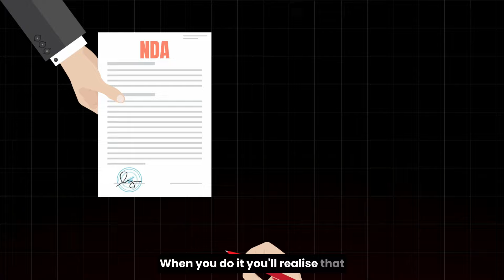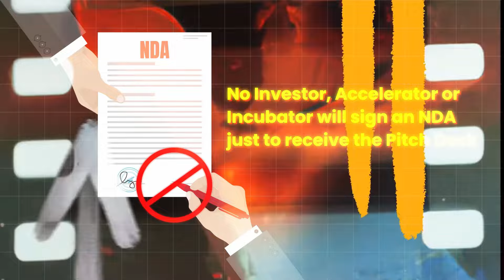Should you ask Investors to sign an NDA before sharing your Startup Pitch Deck? I Dilnawaz Khan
Founders often ask investors to sign an NDA before sharing their pitch deck!

While founders want to protect their idea but at such an early stage, no one will sign an NDA just to read your deck. Infact, by asking someone to sign an NDA to see or review your deck, you are creating a hindrance for yourself.

In this video, I dive deep into this common misconception around NDA regarding pitch deck sharing. Further, this video will give you clarity on how to seek advice in your fundraising journey.

📌About Dilnawaz Khan

Dilnawaz is the Founder of Codesign Labs and Power Deck. He is also a Subject Matter Expert on Pitch Decks, Startup Fundraising, and Lean Startups. Dilnawaz is a renowned public speaker who has delivered several keynotes, panel discussions, workshops, and training sessions at more than 100+ national-level startup and business conferences and events, including forums like TEDx and Josh Talks.

Dilnawaz is also a part of the LinkedIn "Top Voices" program, an invitation-only program featuring a global group of experts on LinkedIn covering a range of topics across the professional world.

📌 Connect with Dilnawaz Khan

📌 Join our Newsletter (6500+ readers)

📌 Equipment Information

PC: Acer Nitro 5 Intel Core i5-9th Gen
Samsung 970 EVO Plus 500GB
WebCam: Logitech C930e Webcam
USB Mic: Yeti Blue
Headphone: Bose QuietComfort 35 II Wireless
Chair: Green Soul Monster Ultimate (S) (GS-734US)
Mic Boom Arm: TechBlaze Boom Arm
Mobile Tripod: YUNTENG 9928
Camera : Nikon D5600 Digital Camera
Lens : Nikon 35 mm
Light : Godox SL 60W
Softbox : Godox 80 CM